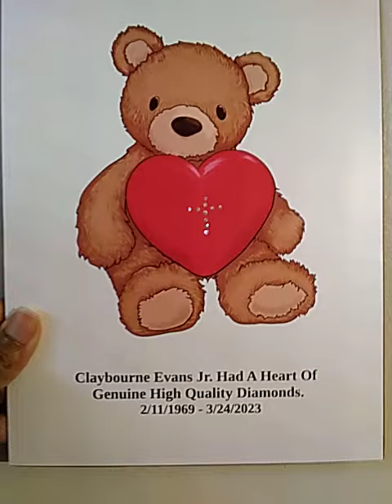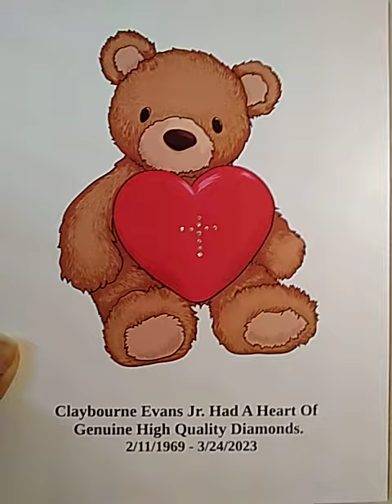In Loving Memory Of My Friend Claybourne Evans Jr.